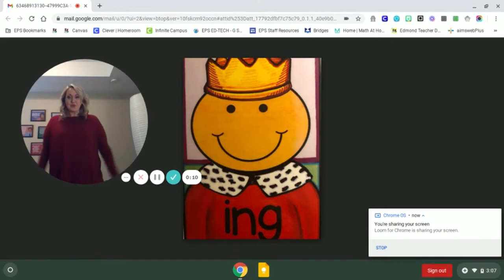7.2 - Hunk and Chunk -ing Day 1